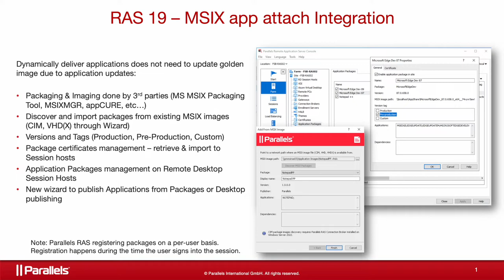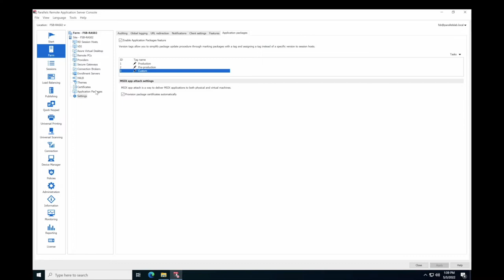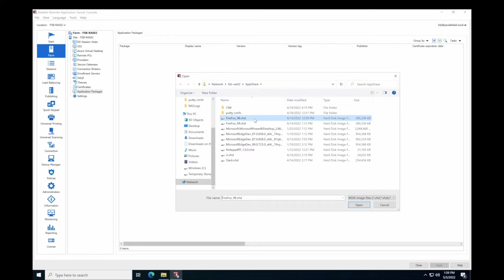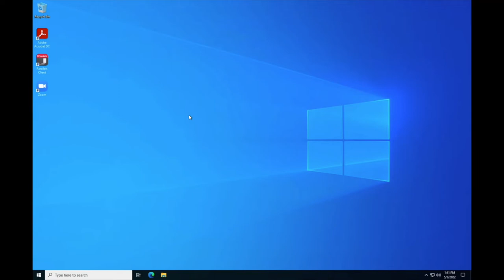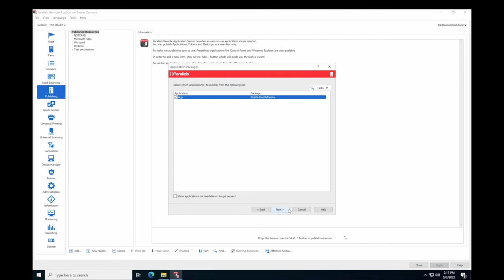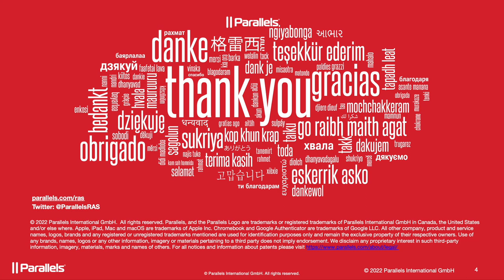Parallels RAS MSIX App Attach Integration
Take advantage of dynamic application delivery with MSIX app attach. The Parallels RAS wizard makes application layering for RD Session Hosts easy. This video outlines the MSIX App attach images and applications discovery, application delivery and updating applications on the fly.